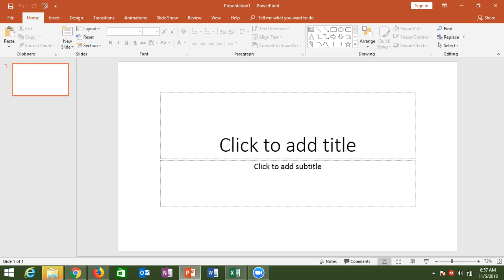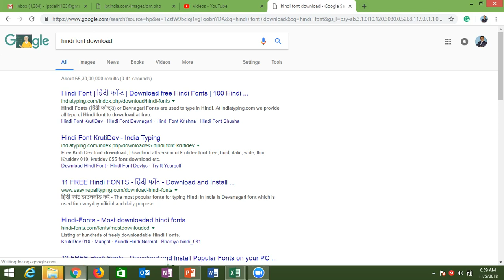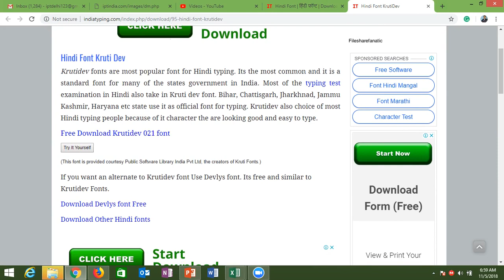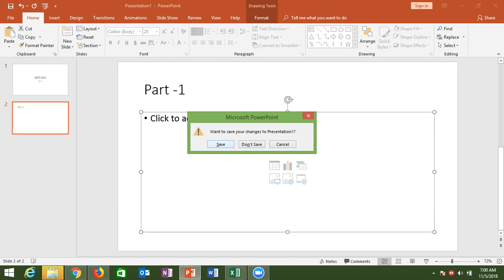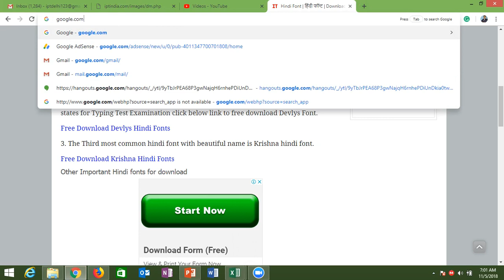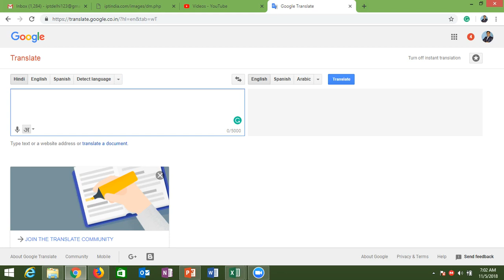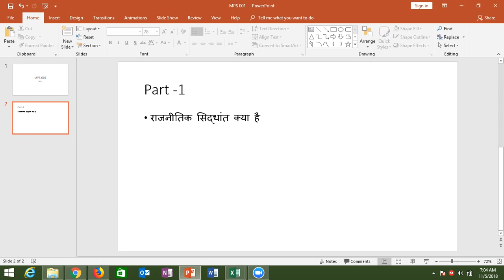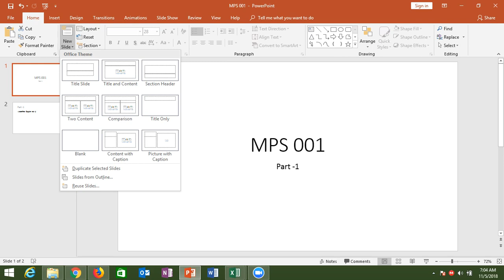Basic Power Point 2016 in Hindi